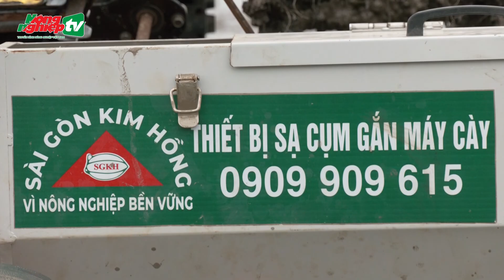Sạ cụm đáp ứng yêu cầu sản xuất lúa giảm phát thải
Công nghệ sạ cụm, nhanh và chính xác đã tối ưu vấn đề quản lý mùa vụ trên đồng ruộng, tiết kiệm giống, cây lúa khỏe ít đổ ngã, ít sâu bệnh, giảm phân bón so với sạ lan truyền thống.